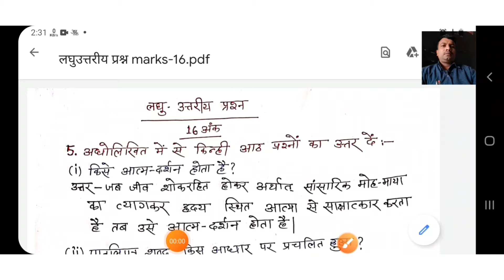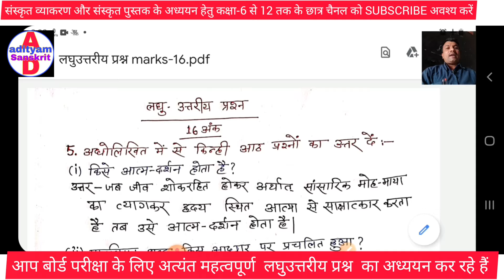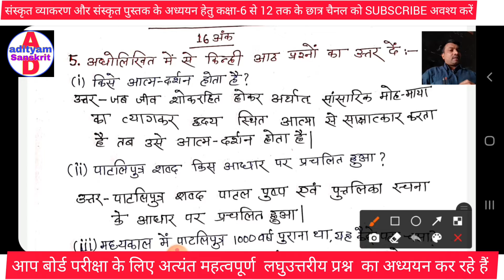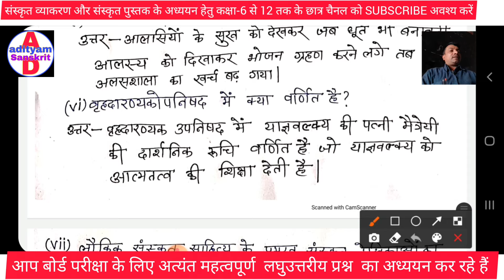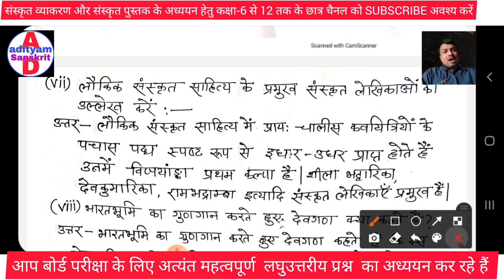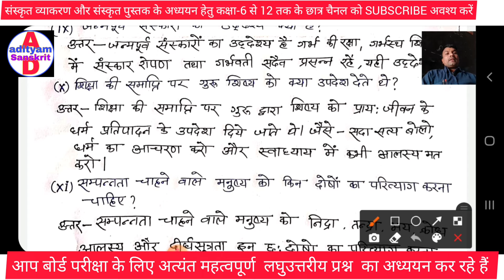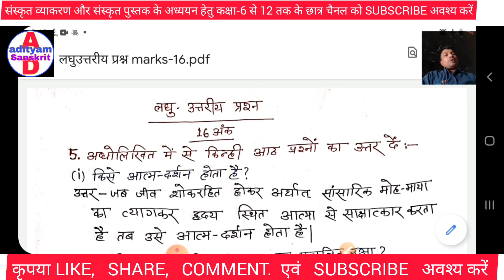लघुउत्तरीय प्रश्न-उत्तर कक्षा-10 | बिहार बोर्ड मॉडल पेपर संस्कृत 2022 | @adityamsanskrit4346